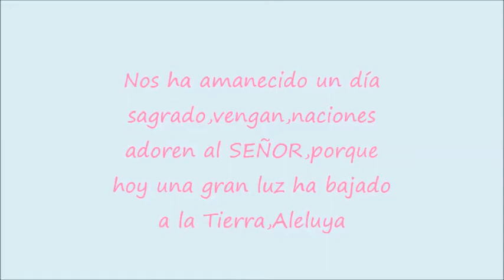Hoy nos ha nacido el Salvador,el Mesías,el SEÑOR,Procesión del Niño de Belen. Fernando Abraham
Parroquia Ntra Sra del Rosario,Giribone 925 Avellaneda,BS AS Argentina